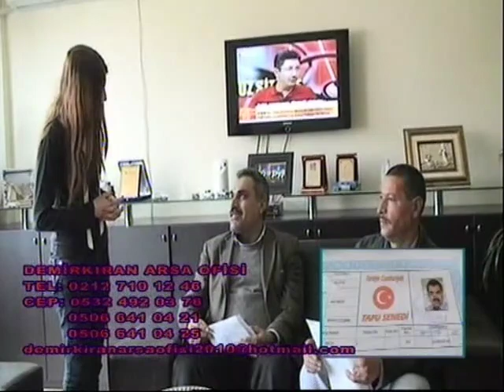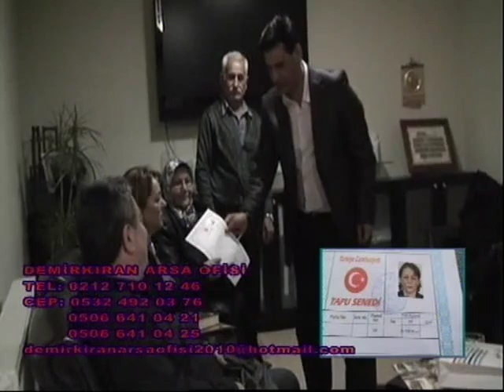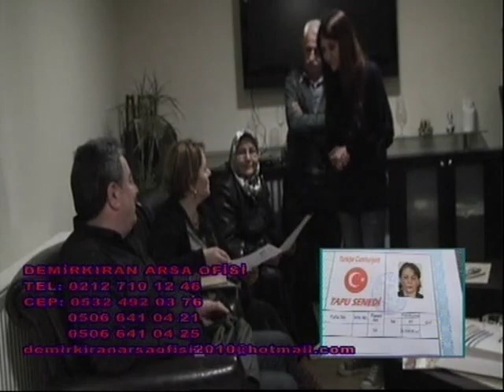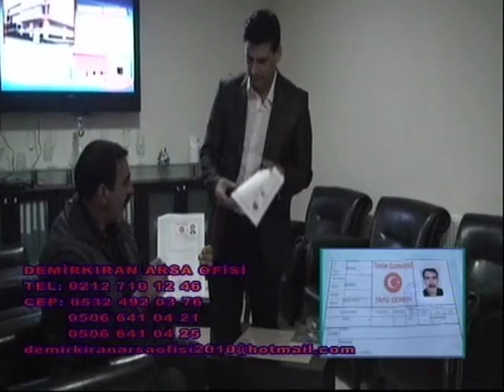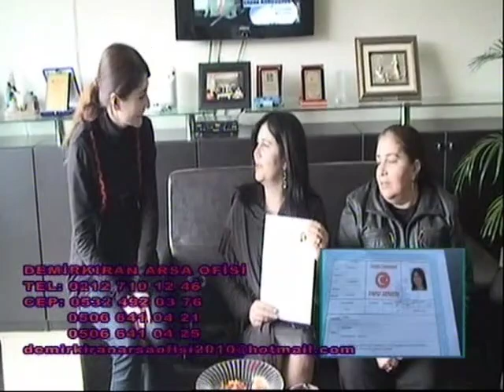RÖPORTAJ DEMİRKIRAN ARSA OFİSİ